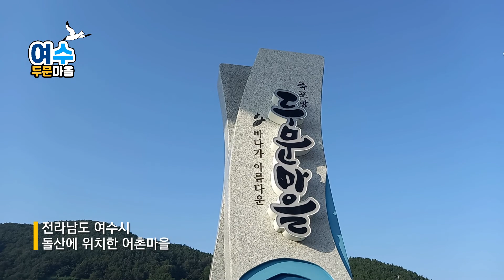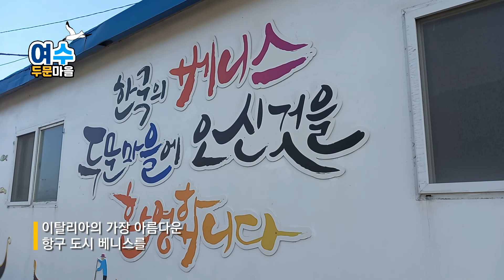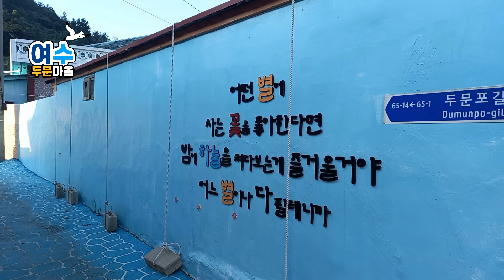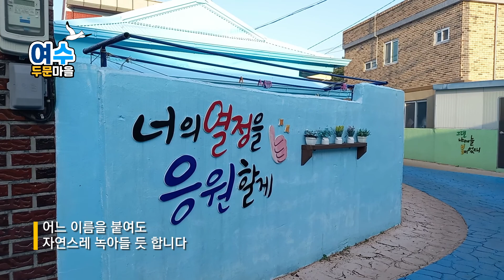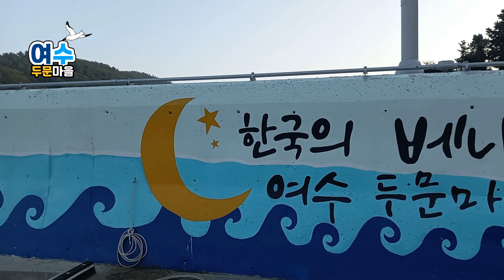[한국의 베니스 여수 두문마을] 데크길/벽화길/전망대/멋진바다뷰 를 품은 산책하기 좋고 드라이브 하기 좋은 아름다운 마을 여수 여행지 돌산 두문포를 소개합니다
안녕하세요~ 여수 돌산에 위치한 어촌마을!
마을 곳곳에 피어있는 벽화길, 예쁜 전망대, 시원스럽게 뻗은 바다를 품은
아름다운 두문마을입니다.
이번에도 내래이션을 해준 딸에게 정말 고마운 마음 전합니다.
그리고 촬영에 함께해준 신랑에게도 감사합니다.